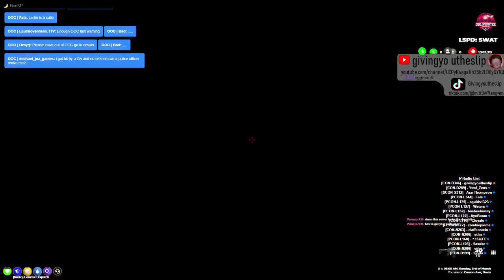GTAV Police Rp - Life of J.Curl [CON-L346]-Bank/jewelry/train Heist